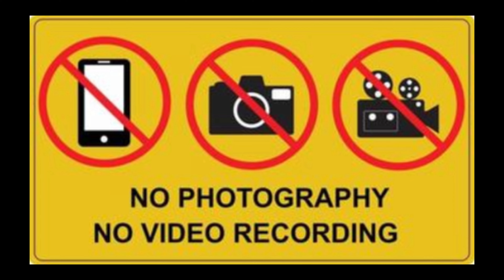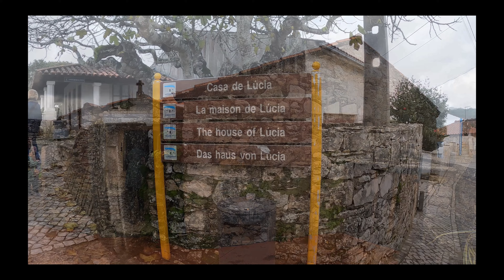4k Portugalia w 6 dni, cz 2: Porto, Fatima i hiszpańskie Santiago de Compostela, grudzień 2023 r